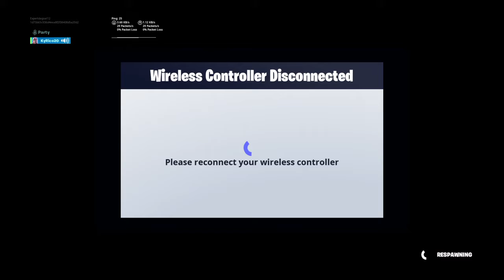Fortnite_20200628195918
Fortnite